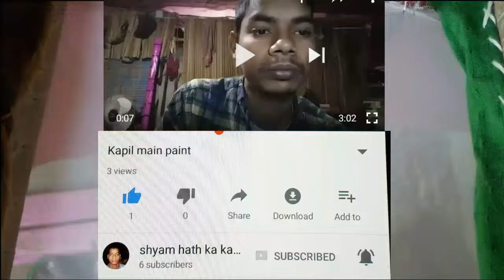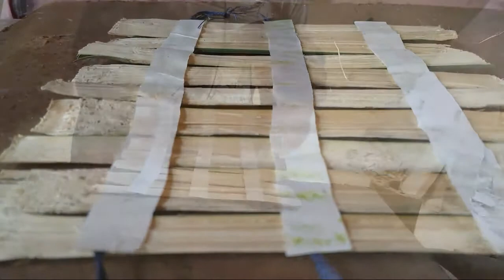Ek lakdi ka photo ka frame